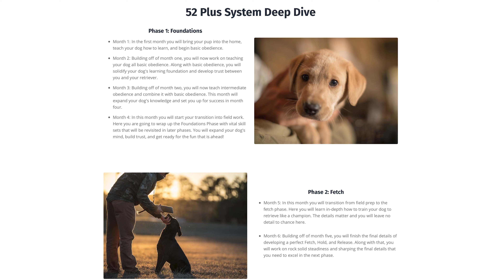Developing Violet's Formal Retrieve | Cornerstone Clip S10: E5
Josh progresses Violet through formal retrieve and had some issues to work through.